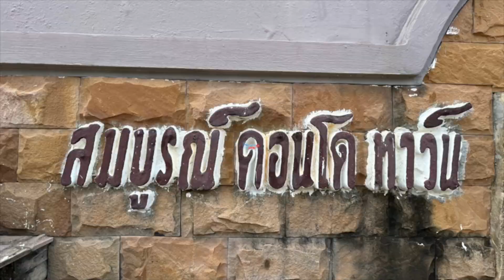EP.625 การเดินทางไปยัง - โครงการ สมบูรณ์ คอนโดทาวน์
🚘Navigator ไปกับ JAM วันนี้เราจะพาท่านผู้ชมมารู้จักเส้นทางการเดินทางไปยังโครงการ สมบูรณ์ คอนโดทาวน์

BB 10112  สมบูรณ์ คอนโดทาวน์
ที่ตั้งโครงการอยู่ใกล้ชายหาดวงค์อมาตย์ ประมาณ 1 กิโลเมตร
การคมนาคมสะดวก ใกล้สถานีรถไฟพัทยา ถนนพัทยา-นาเกลือ และถนนสุขุมวิท
โครงการรายล้อมด้วยสถานที่อำนวยความสะดวก อาทิ โรงเรียนอักษรศึกษา เซ็นทรัลมารีนา พัทยา และโรงพยาบาลกรุงเทพ พัทยา
รหัสทรัพย์ : BB 10112
ประเภท : คอนโดมิเนียม
ที่อยู่ : 674/35 ชั้น 3 อาคาร 1 ซอยนาเกลือ 19 ถนนพัทยา-นาเกลือ ตำบลนาเกลือ อำเภอบางละมุง ชลบุรี
เนื้อที่ : 29.52 ตารางเมตร
รายละเอียด : 1 ห้องนอน 1 ห้องน้ำ
เฟอร์นิเจอร์ :
สิ่งอำนวยความสะดวก :เจ้าหน้าที่รักษาความปลอดภัยตลอด 24 ชั่วโมง,กล้องวงจรปิด CCTV
สถานที่ใกล้เคียง : โรงเรียนอักษรศึกษา,เซ็นทรัลมารีนา พัทยา,โรงพยาบาลกรุงเทพ พัทยา
ราคา : 490,000.00 บาท